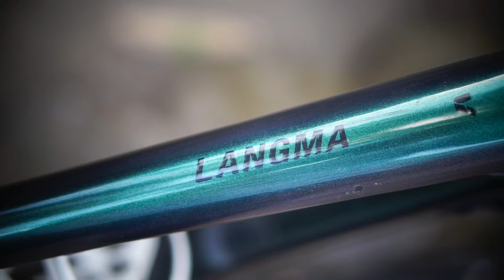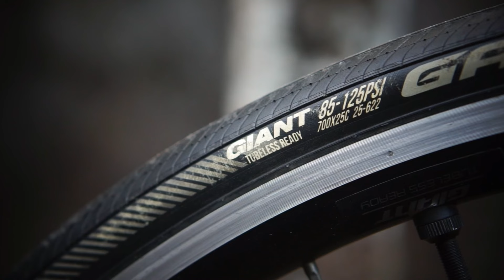Men, There's Nothing Wrong with Using this! LIV Langma Adv 2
LIV LANGMA ADV 2 CARBON

Specification
Frame Material : Carbon Designed by Giant
Wheelset : Giant PR 2 Rim Brake
Groupset : Shimano 105 R7000
Chain : KMC 11 Speed
Pulley : OSPW WAL

Good condition